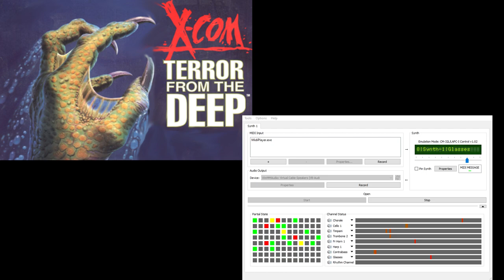X-Com TFTD CM-32L OST - Colony Attack